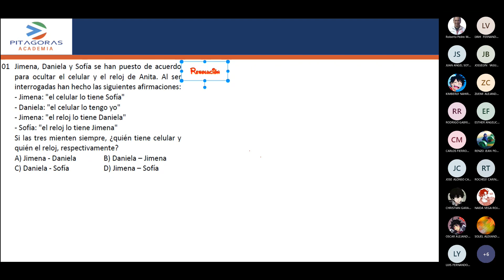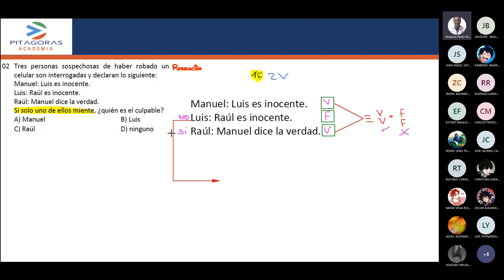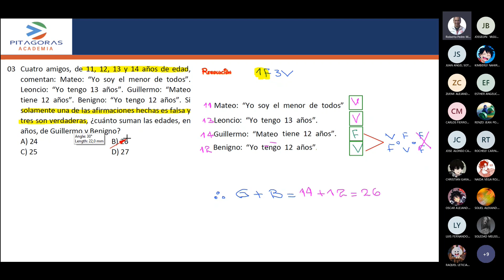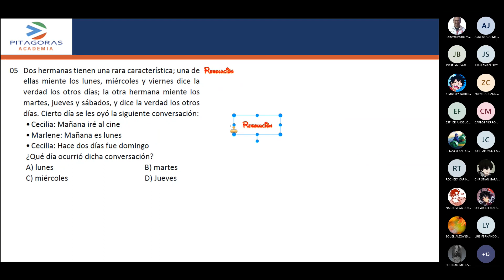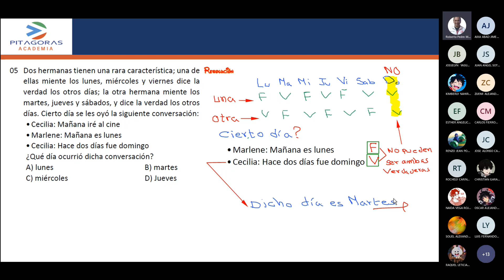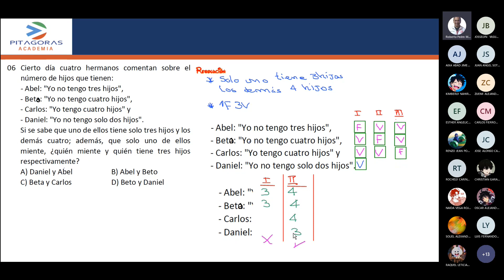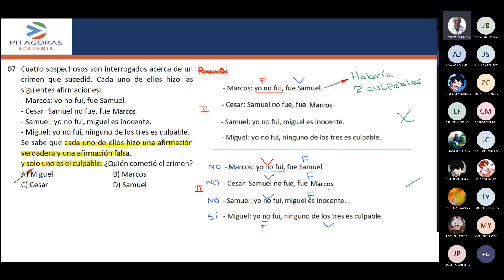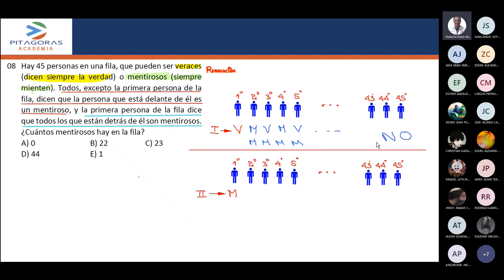Razonamiento matemático 3 - SAN MARCOS 2024 REPASO FULL PRÁCTICA